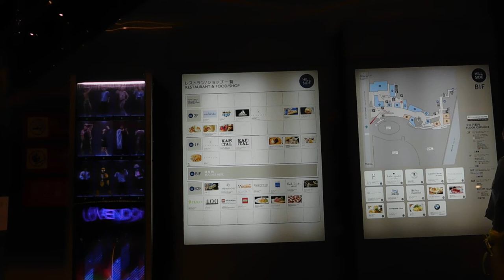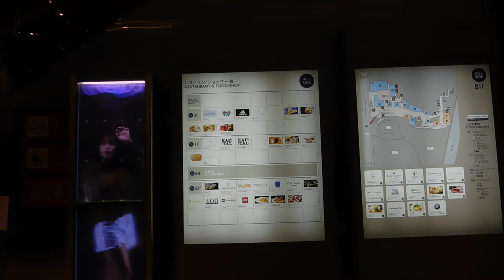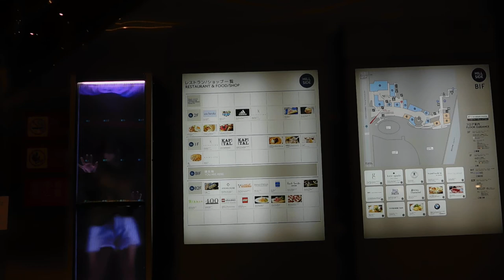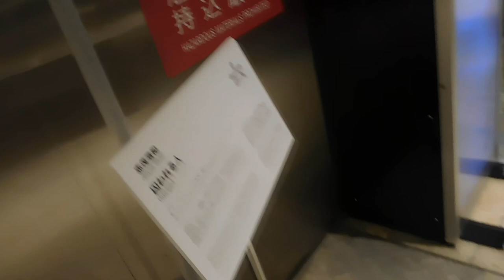六本木アートナイト20190525志茂浩和 囚われる人DSCN8348